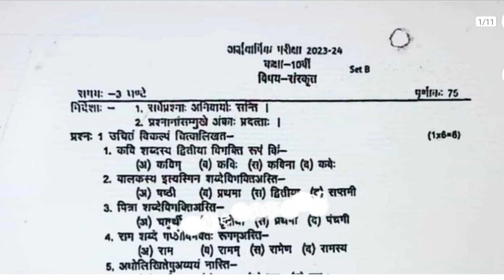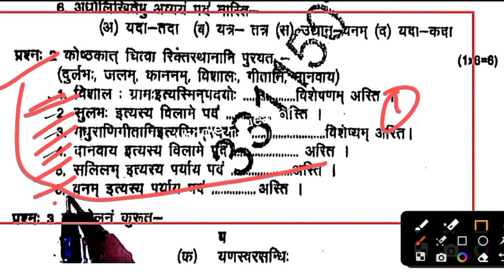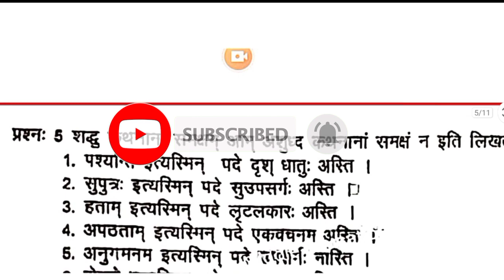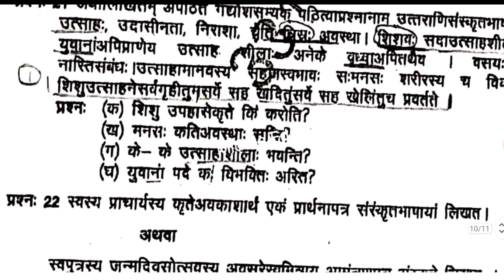class 10th sanskrit ardhvaarshik paper 2023 mp board / कक्षा 10 संस्कृत अर्धवार्षिक पेपर 2023-24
class 10th sanskrit ardhvarshik paper 2023 mp board / अर्धवार्षिक परीक्षा 2023 संस्कृत पेपर दसवीं /

class 10th sanskrit half yearly exam paper 2023 / mp board ardhvarshik exam 2023 class 10th sanskrit paper

8 दिसंबर का संस्कृत का अर्धवार्षिक पेपर कक्षा 10वी का एमपी बोर्ड
8 दिसंबर का रियल पेपर संस्कृत का
8 december ka sanskrit ka paper MP board
kaksha 10 ka sanskrit ka 8 december ka real paper

class 10 sanskrit ardhvarshik paper 2024
class 10 sanskrit ardhvaarshik paper 2024
class 10th sanskrit ardhvaarshik paper 2023
class 10th sanskrit ardhvaarshik paper 2023 mp
board
aaj ka sanskrit ka paper kaksha dasvin
aaj ka sanskrat ka paper class 10th

class 10th sanskrit ardhvaarshik paper 2023 mp board / कक्षा 10वी संस्कृत अर्द्धवार्षिक परीक्षा पेपर 2023

sanskrit half yearly exam paper class 10th 2023

class 10 sanskrit half yearly exam paper 2023 mp board
class 10 sanskrit half yearly exam paper 2023  most important question

आज मैने वार्षिक परीक्षा 2023 24 से कक्षा 10वी विषय संस्कृत का अर्धवार्षिक पेपर को समझाया है या फिर ardhvarshik paper class 10th sanskrit या ardhvarshik paper kaksha dasvin या फिर class 10th half yearly exam paper 2023 sanskrat इसके अलावा ardhvaarshik paper 2023 10th ka या mp board half yearly exam pariksha या फिर kaksha dasvi vishay sanskrit half yearly exam pariksha का पेपर बताया है आशा है की अर्द्धवार्षिक परीक्षा कक्षा 10वी संस्कृत का पेपर पसंद आ गया होगा

(4) kaksha dasvin ka sanskrit ardhvaarshik pariksha

(6) kaksha dasvi vishay sanskrit ardhvarshik pariksha 2023

(7) kaksha 10 sanskrit half yearly exam pariksha 2023

(8) kaksha 10 sanskrit half yearly exam paper

(9) class 10th half yearly exam 2023 mp
board

(12) class 10th half yearly exam pariksha sanskrit paper 2023

class 10th sanskrat half yearly exam paper 2023 mp board / अर्द्धवार्षिक परीक्षा 2023 संस्कृत पेपर 10वीं /

class 10th sanskrit ardhvaarshik paper 2023 mp board / अर्धवार्षिक परीक्षा 2023 संस्कृत पेपर / half yearly

class 10th sanskrit ardhvaarshik paper 2023 mp board / अर्धवार्षिक परीक्षा 2023 संस्कृत पेपर एमपी

कक्षा 10 संस्कृत अर्धवार्षिक पेपर 2023-24
sanskrit ka ardhvaarshik paper 2023 kaksha 10
sanskrit ka ardhvarshik paper 2023 class 10th mp board
class 10th sanskrit paper 2023 half yearly exam
mp board class 10th sanskrit paper 2023
kaksha dasvin sanskrat ardhvarshik paper 2023
class 10 sanskrit ardhvarshik paper 2023 mp board
कक्षा 10 अर्धवार्षिक पेपर संस्कृत संपूर्ण हल
class 10th sanskrit ardhvaarshik paper 2023 24